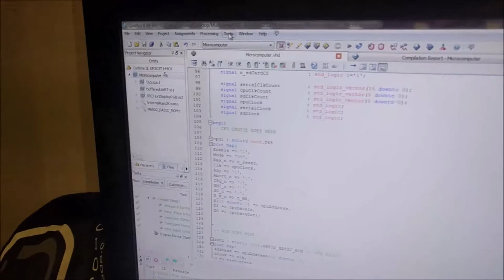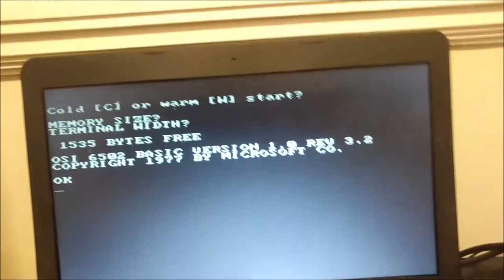Can my 6502 Ohio Superboard II be replaced by a FPGA Chip?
Altera Cyclone II EP2C5T144 FPGA Board
USB Blaster JTAG Programmer with Cabler for programming
PS2 VGA Board
FT232RL FTDI USB 3.3V 5.5V to TTL Serial Adapter Module
Prototype Breadboard and jumper wires
3 x 680R resistors
3 x 470R resistors

Based on Grant Searle’s MultiComp
Pick-and-mix to create your own custom computer on a low-cost FPGA board
(BASIC, Z80, 6502, 6809, internal/external RAM, serial/keyboard+monitor, SD-card for CP/M or other storage)